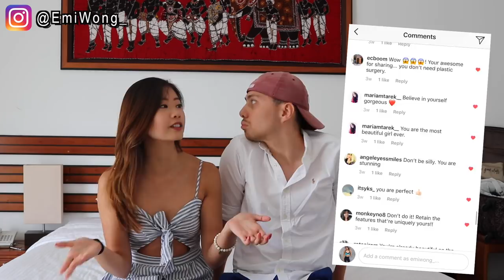PLASTIC SURGERY IN KOREA - MY HONEST TRUTH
Girl in her 20s. Living in Hong Kong, working a full time office job in Marketing and making YouTube videos on the side. Also a Certified Advanced Personal Trainer.
(: MY FAVOURITE THINGS: Workout To Eat, My Family, Dog & Boyfriend